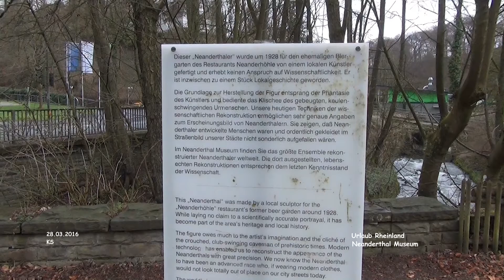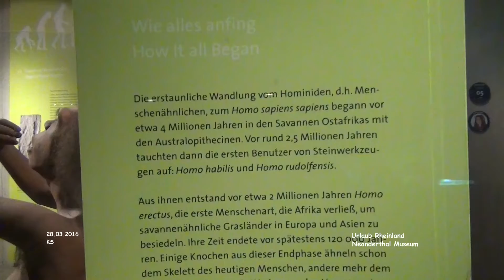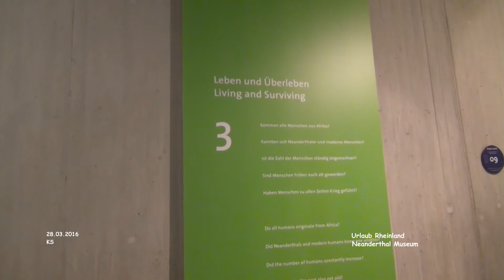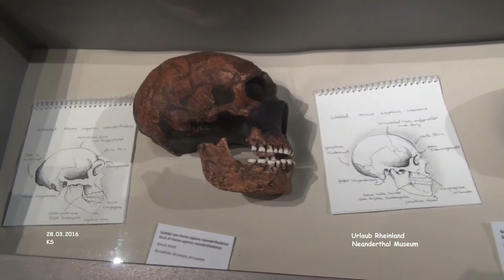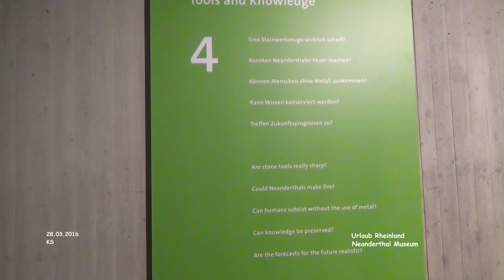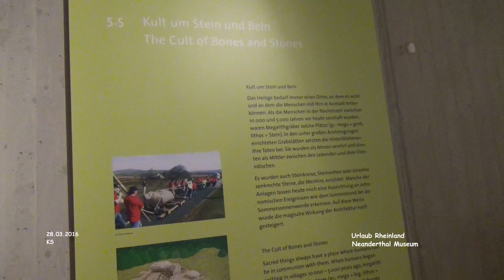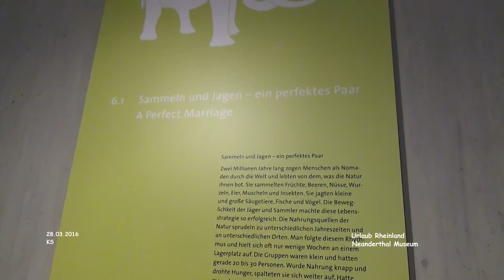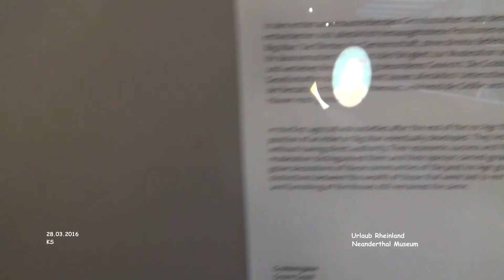Neanderthal Museum - Mettmann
Neanderthal Museum